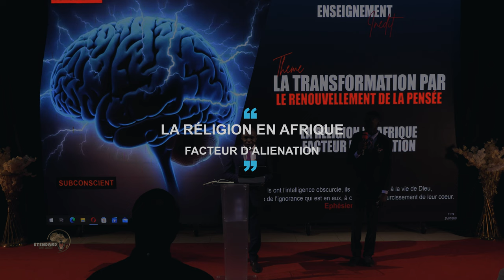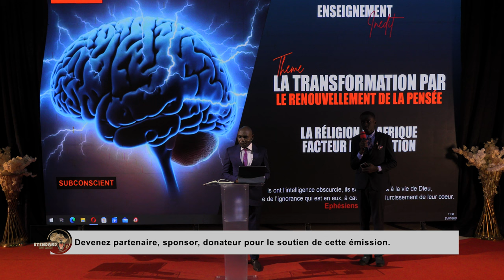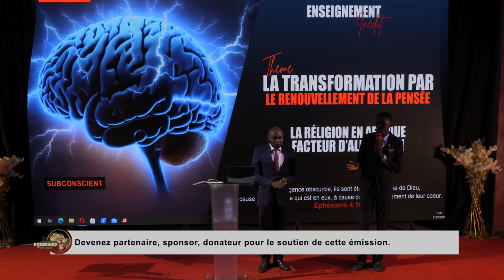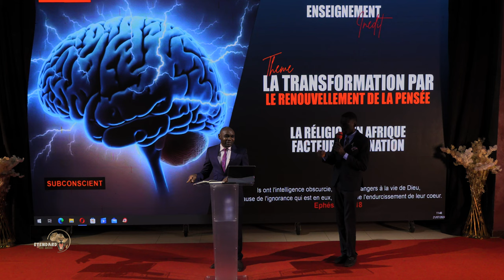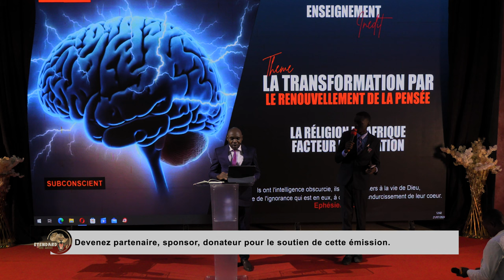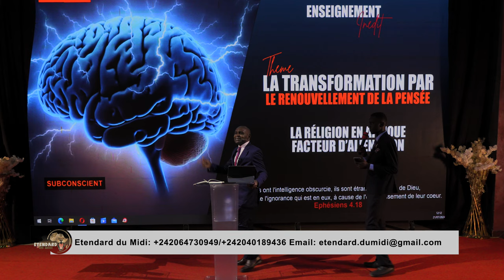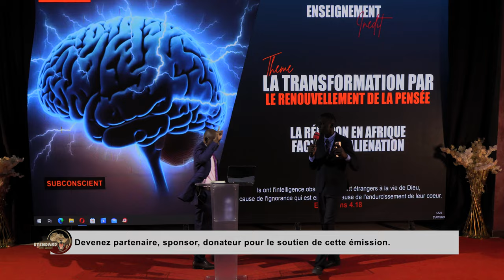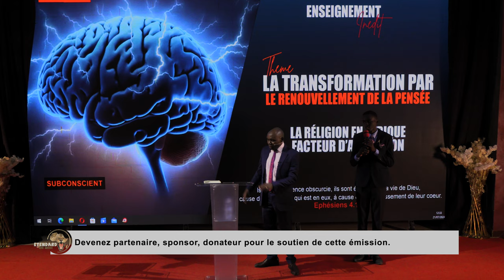LA RÉLIGION EN AFRIQUE FACTEUR D'ALIENATION